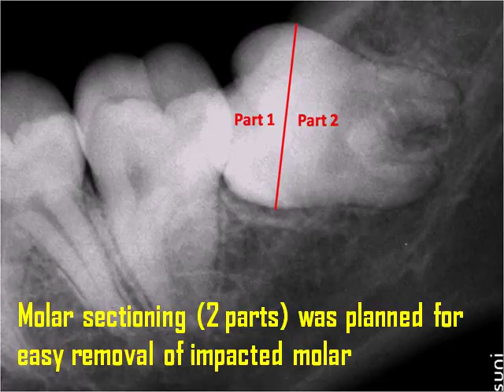Surgical Extraction of Horizontally Impacted Mandibular Left 3rd Molar - Case By: Dr. Akash Akinwar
Surgical Extraction of Horizontally Impacted Mandibular Left 3rd Molar - Case By Dr. Akash Akinwar, MDS SmileStone Dental Care & Implant Center, Vile Parle East, Mumbai